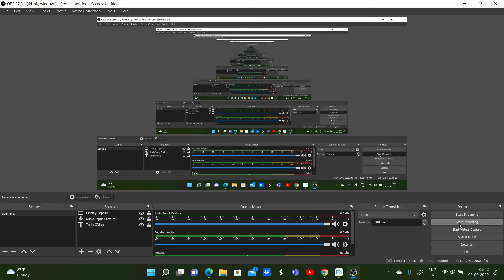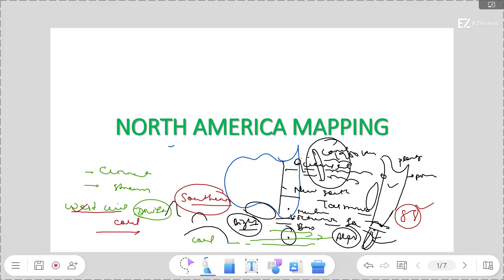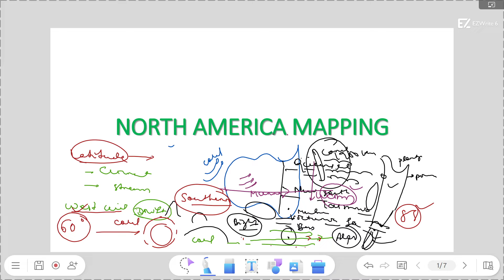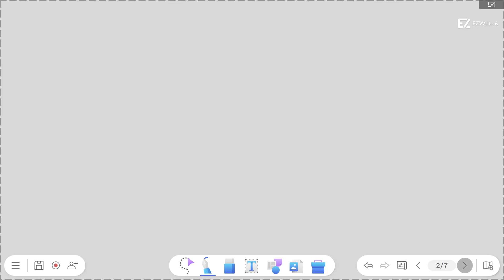CRASH COUSRE FOR OCS PRELIMS 2021|North America mapping 01|SIBA SIR | OAS HUB | ODISHA JOB ACADEMY.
JOIN OUR ONLINE OR OFFLINE  CLASSES
45 DAYS CRASH COURSE FOR PRELIMS
ANSWER WRITING BATCHES FOR MAINS
FULL PRE-CUM MAINS BATCHES FOR 2022
NCERT FUNDAMENTAL BATCHES